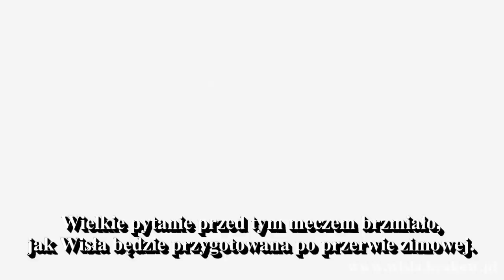Trenerzy gratulują woli walki piłkarzom Wisły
„Po pierwsze chciałem pogratulować miejscowej ekipie za wole walki i chęć wyrównania mimo mniejszej ilości zawodników. Wisła zaangażowała się w grę dużo bardziej niż Standard" -- mówił Jose Riga, trener Standardu. „Przede wszystkim chciałem podziękować moim zawodnikom za postawę w trakcie całego meczu. Nawet grając w dziesięciu mam wrażenie, że byliśmy zespołem, który dominował na boisku" -- stwierdził z kolei Kazimierz Moskal.